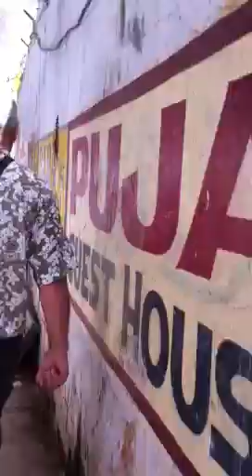Узкие улочки Варанаси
Как дойти др своего гестхауса. Без провожатого сложно